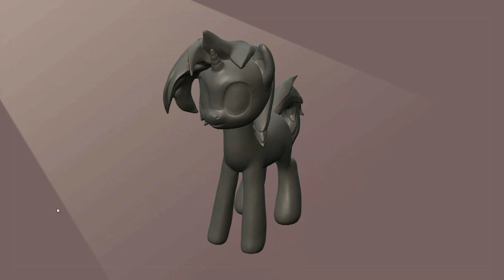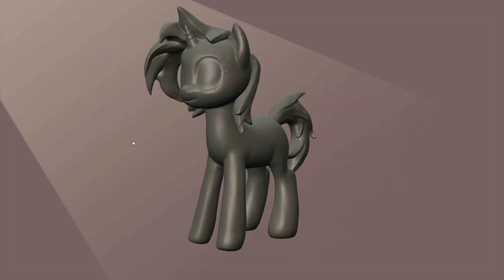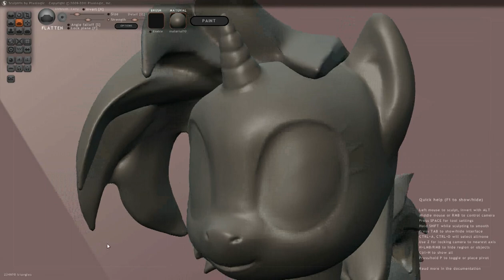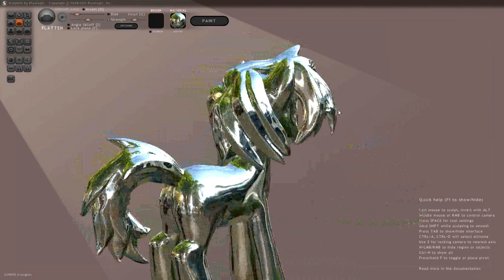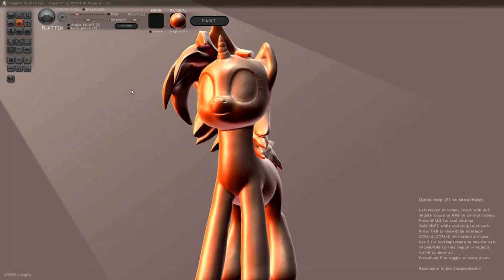DJ-PON3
Sculptris 3D model of our beloved DJ,